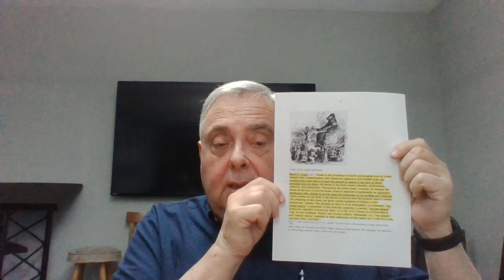01/28/24 GC Sunday Class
Dr. Dan Lewis